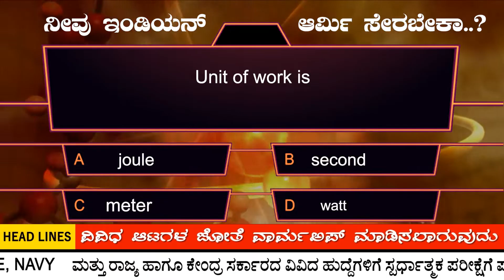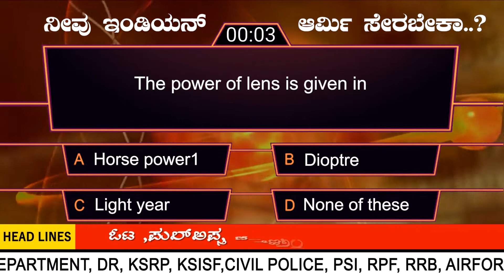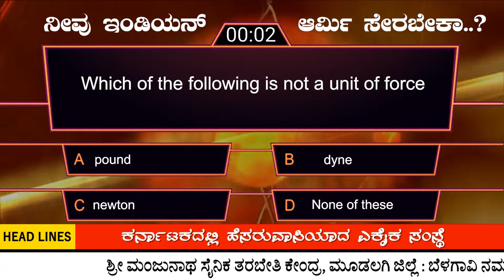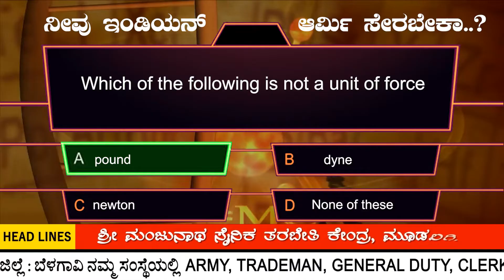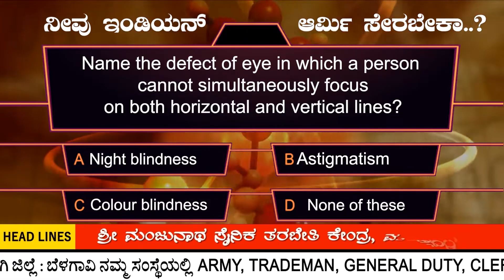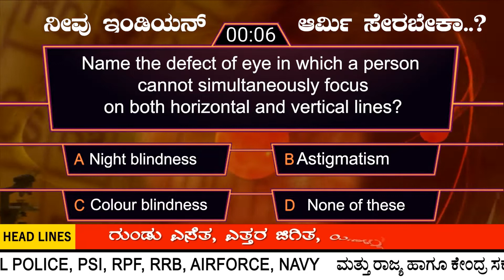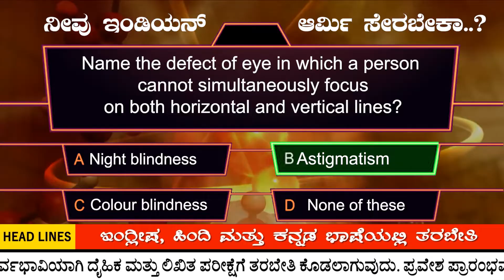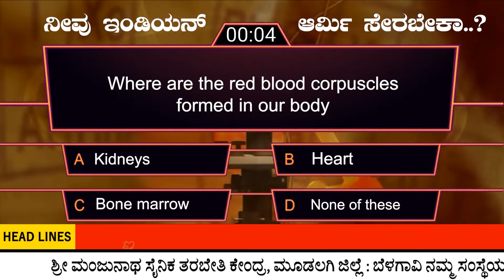INDIAN ARMY EXAM IMPORTANT SCIENCE QUESTIONS IN ENGLISH & KANNADA | TOP 10 QUESTIONS | PART-36